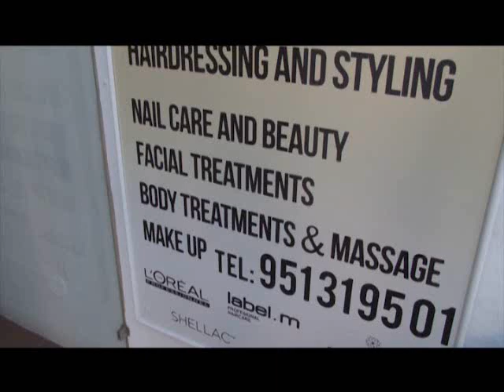Maria Elena Paganini y Lola Zapata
La DJ mas cool de la Costa del sol en una entrevista para el programa Marbella Cool.